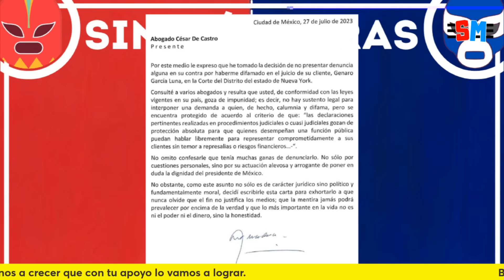El abogado de García Luna se salió con la suya: César Gutiérrez Priego